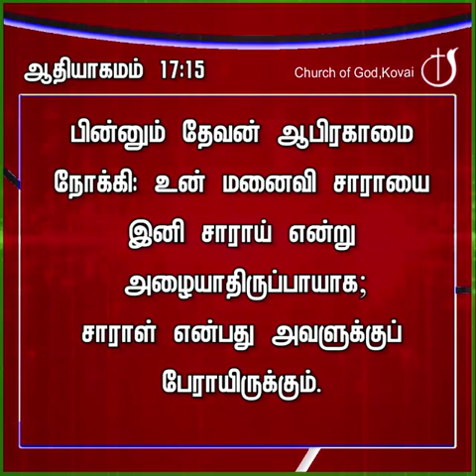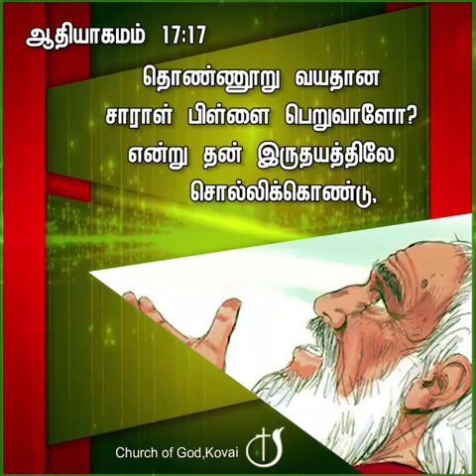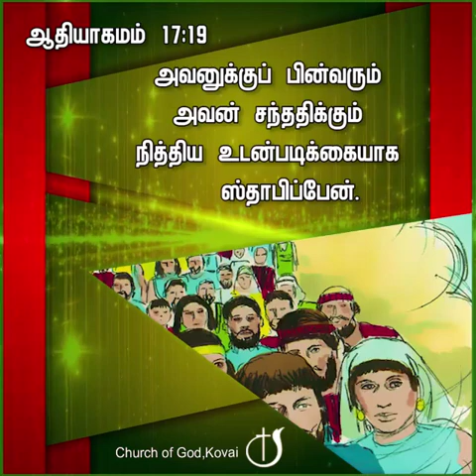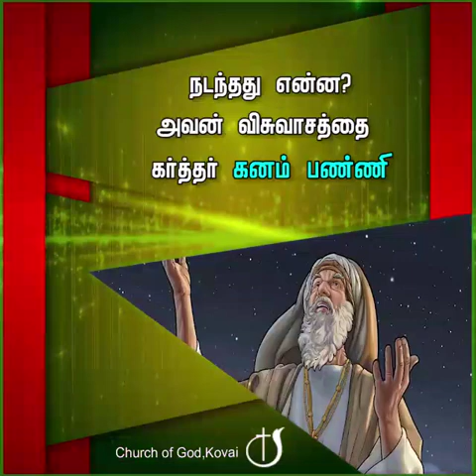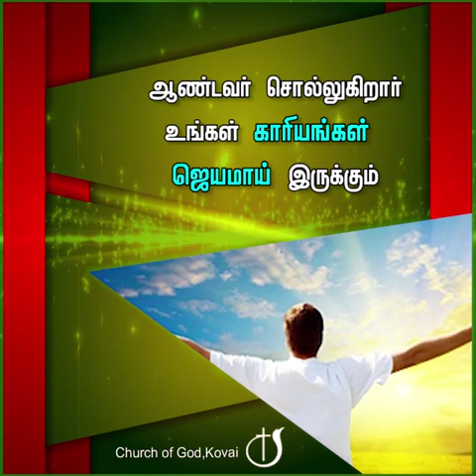இயேசுவால் எல்லாம் ஆகும்